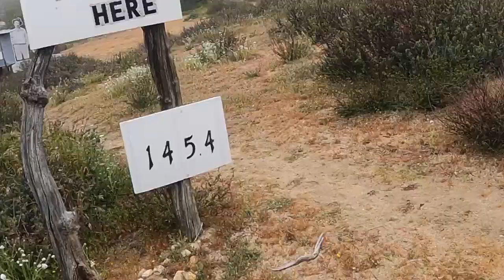Hiking the Pacific Crest Trail: Day 21 (Leaving Mary's, Ride into Idyllwild)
Day 21 of my journey on the PCT!